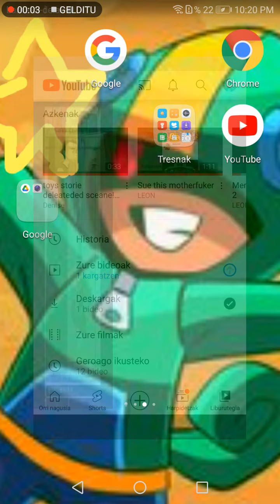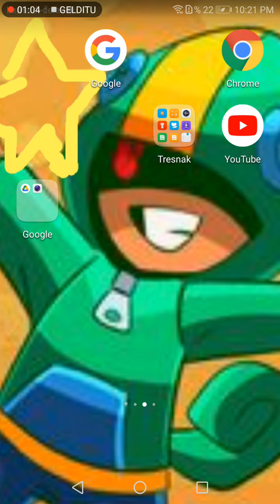I finally quit smoking😃